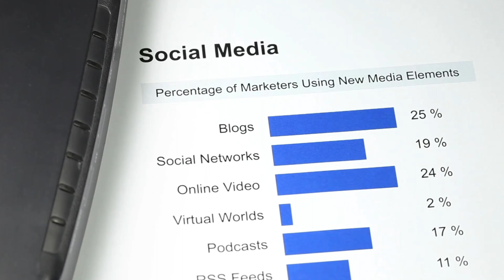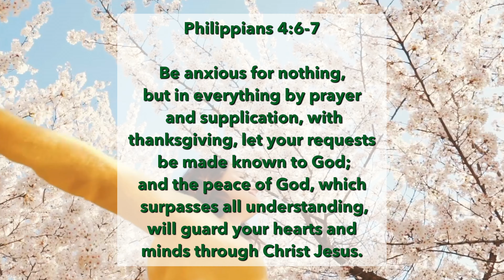5 Biggest Time Wasters In Your Life You May Not Be Aware Of | Effective Time Management part 2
Identifying time wasters and eliminating them from your path, is a great way to start of on this journey of effective time management.

In this video I will share with you the 5 Biggest Time Wasters In Your Life You May Not Be Aware Of and how you can stay away from them.

Why Plan When God Has Already Planned Your Life? | John Giftah and Chantal Njila